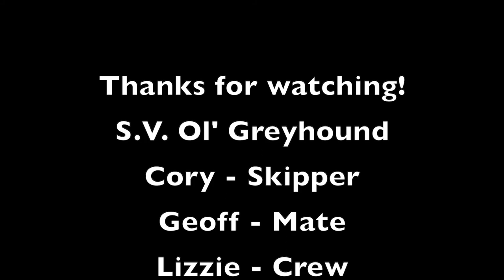16: Electrical Research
Due to wild natural events and a bit of illness, I didn't get to the boat this week. Instead I spent hours researching how to wire in electrical on the boat!

Also, I reloaded this video because I realized the title was wrong.

If you are enjoying theses videos and would like to contribute, please follow one of these links!

Amazon wish list:

As always, a huge thank you to everyone at SEA Marine and all the work they have done to get the Ol' Greyhound ready to go into the water again.